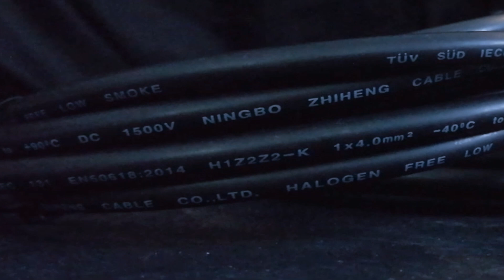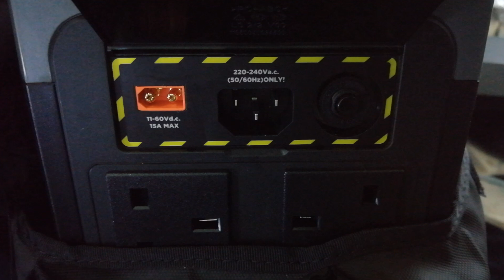ECOFLOW MC4 - XT60 | Solar Extension Cable | 5 Pairs x 3 meters (9.84 ft) | Total: 15 m (49.21 ft)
With my spine acting up on me, I did not want to contend with buying lengths of solar cable, crimping them on my own, etc.  I was pricing solar wires and after speaking with the EcoFlow rep, I decided to just get them ready made directly from EcoFlow.

0:00 Intro
0:03 Unboxing
0:30 5 Black Boxes
2:40 It clicks
3:10 UV vs Non UV Resistant
3:30 5 pairs x 3 meters
3:50 Closeup Shots. Cable Ratings
4:30 MC4 Branch Connector on Previous Setup
4:54 Current Cables Don't Require my DIY
6:00 Bad Connectors and Good Connectors
6:40 XT60 Side of the Cable
7:10 Solar Input
7:40 Ending. Outro.
7:50 The End